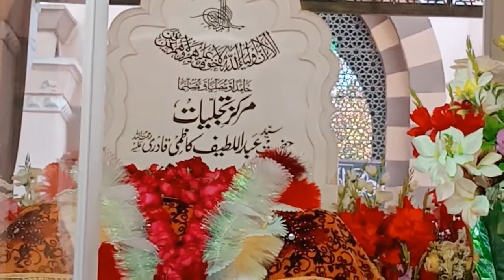Hazrat Imam Bari (r.a.) Darbar vlog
Today I have uploaded a vlog and hope you will like it.

Hazrat Bari Imam was eight years old when his family migrated from karsal in chakwal district.  He was famous saint of 17 century and spent twenty-four years as an ascetic.